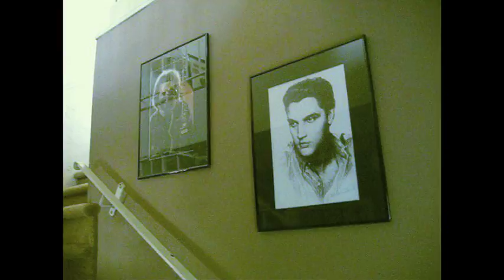The Frequency - studio and rehearsal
A peek into where we work, live, rehearse, and play